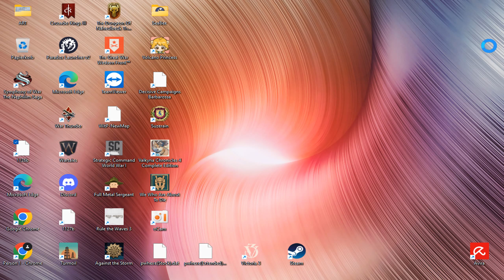War in the Pacific: AE - PBEM vs Xargun - 12th Dec 1941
PBEM - Xargun vs Lodrik

Join Jochen Heiden his Discord